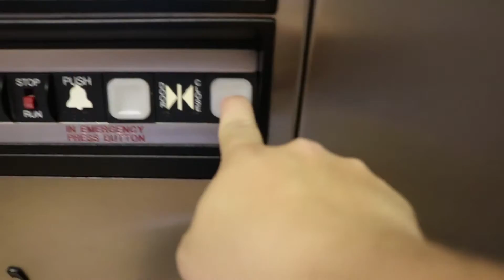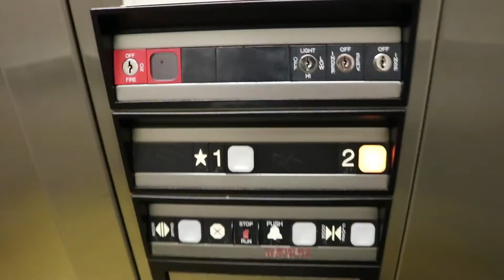Dover Oildraulic Hydraulic Elevator - Vallco Shopping Mall, Cupertino CA - REVISIT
This elevator smelled pretty heavily of hydraulic oil when I rode it. The door also sounded a bit rough, but the overall ride quality still seems pretty good. The indicator is still in the same state as when I last saw it, more than a year and a half ago.

Brand - Dover
Type - Oildraulic Hydraulic
Fixtures - Impulse
Installed - 1988

Video Taken With - Canon EOS Rebel T6i